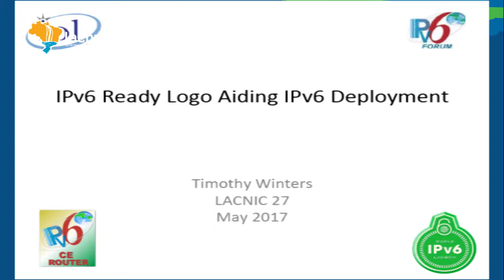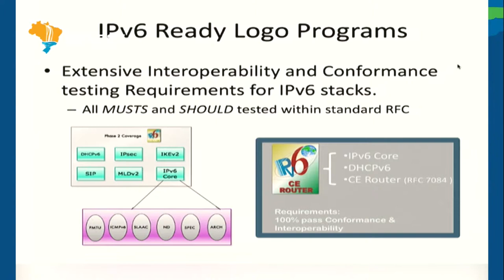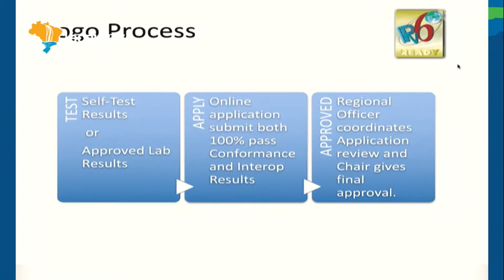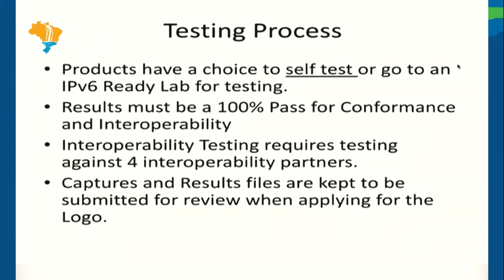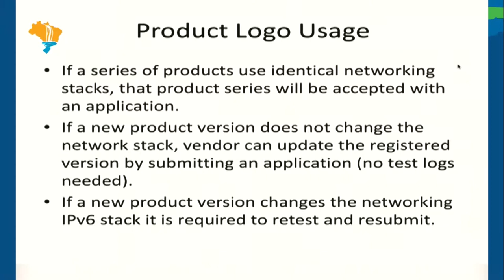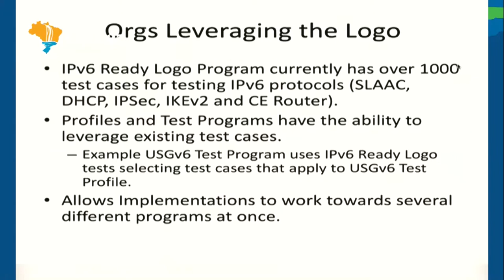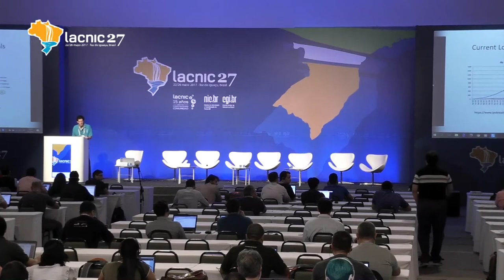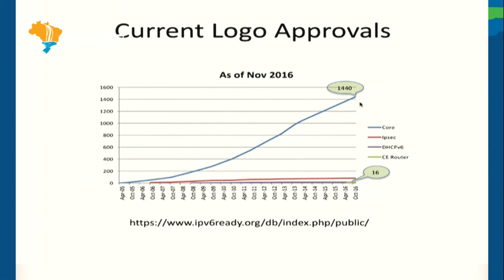Keynote Logo IPv6 ready contribuye al despliegue de IPv6